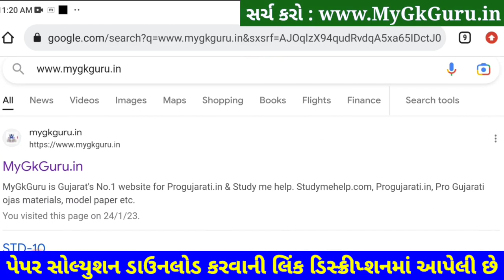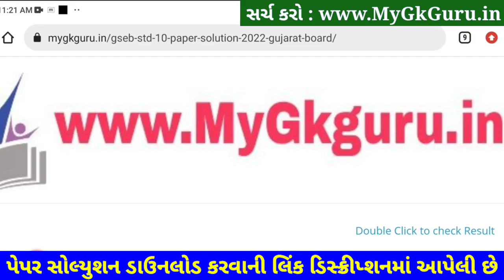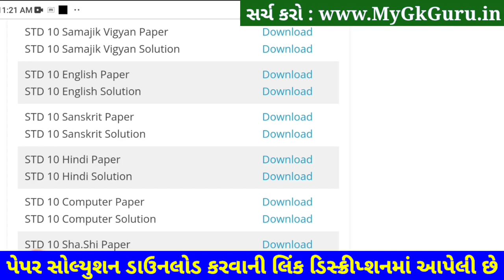STD 10 Hindi Paper Solution 2023 Second Exam, STD 10 Hindi Paper Solution 2023 February 80 Marks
STD 10 Hindi Paper Solution 2023 Second Exam, STD 10 Hindi Paper Solution 2023 February 80 marks. STD 10 Hindi Paper Solution 2023 Second Exam February 2023. STD 10 Second Exam Paper 2023.